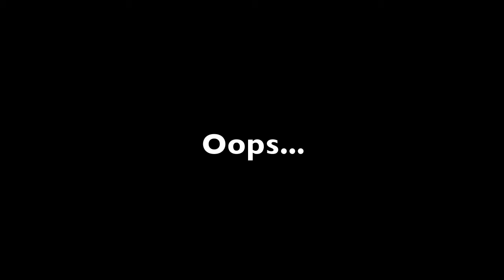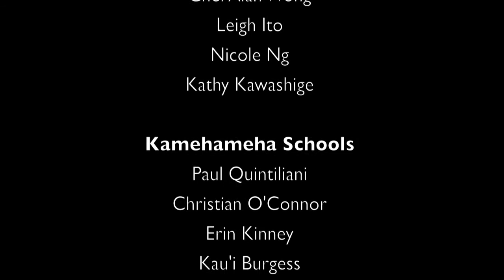Indiegogo - The Kale Tea Project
DRINK MORE KALE! Our healthy, sustainable & organic Kale Tea™ supports the installation of rooftop farms in cities around the world.